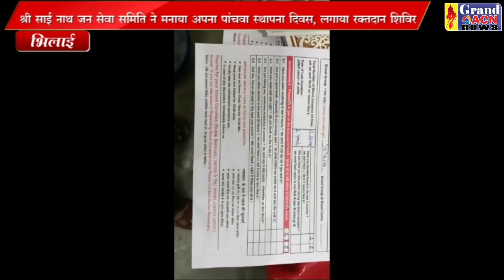रक्तदान शिविर SANTOSH SHARMA